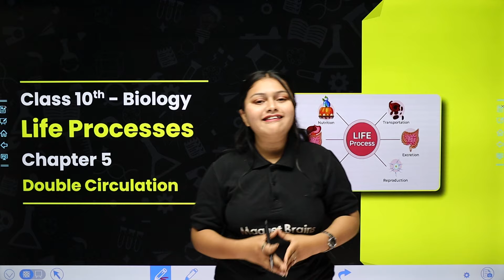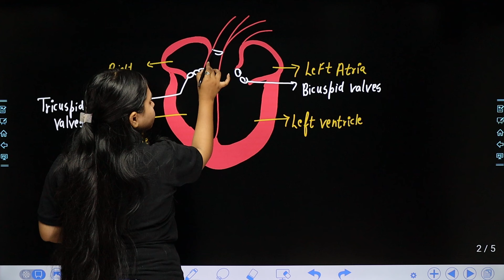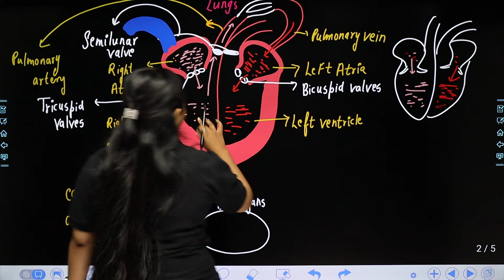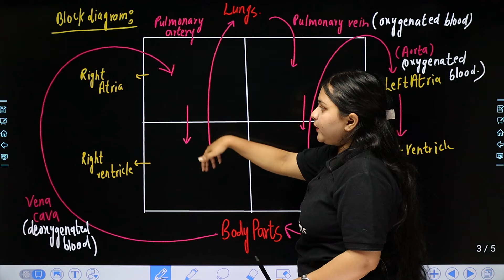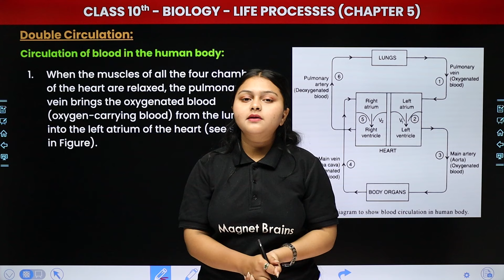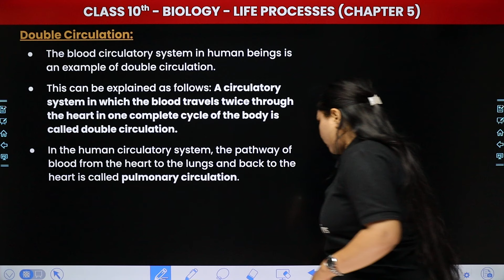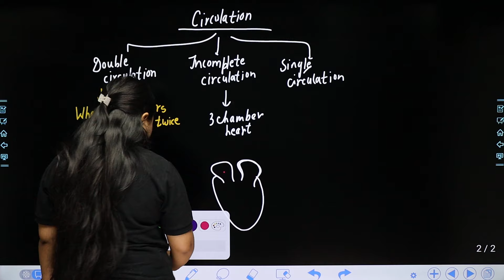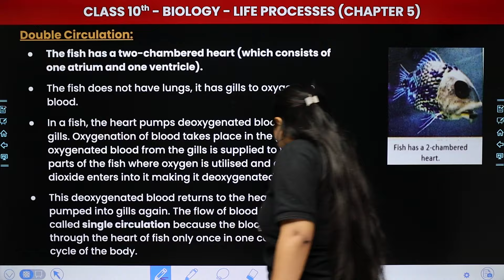Double Circulation - Life Processes | Class 10 Biology Chapter 5 | CBSE 2024-25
✔️ Class: 10th
✔️ Subject: Biology
✔️ Chapter: Life Processes (Chapter 5)
✔️ Topic Name: Double Circulation
✔️ Topics Covered In This Video (By Tazmeen Ma'am): In this captivating video, Ma'am guides you through the topic of the 'Double Circulation' within Chapter 5 - "Life Processes." The video explains the Double Circulation, focusing on the roles of the Lungs, Circulation of blood in the human body, Chambers. Dive deep into the fascinating world of science as we explore key concepts vital for success in your studies. Join us as we simplify complex topics and make learning fun and engaging for all Class 10 students.
00:00 Introduction: Life Processes - Double Circulation
01:09 Double Circulation
19:48 Block Diagram: Lungs
31:44 Circulation of blood in the human body
41:18 Chambers
57:04 Website Overview

double circulation life processes class 10 biology chapter 5
double circulation life processes class 10 biology
what is double circulation class 10
explain double circulation in human beings class 10
what is the importance of double circulation class 10